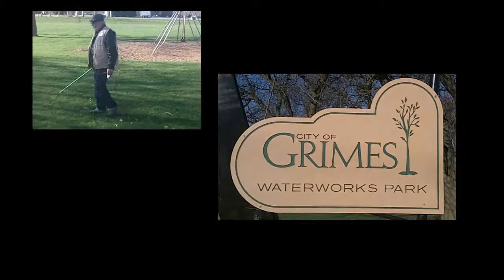Cleaning up the Grime GC24WRE CITO Event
A geocaching CITO (Cache-In-Trash-Out) Event held in Grimes, IA by bucknuts. A beautiful spring day and cleaned five city parks.

Music: Trash by Pets in Trees provided by Mevio's Music Alley at music.mevio.com.